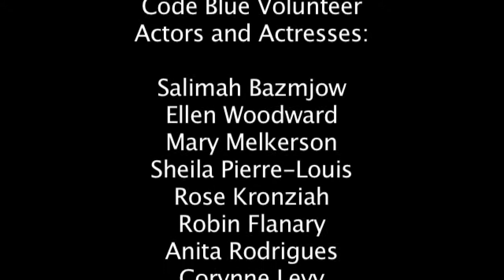[Tiếng anh Y Dược GGC] Nursing Simulation Scenario Code Blue